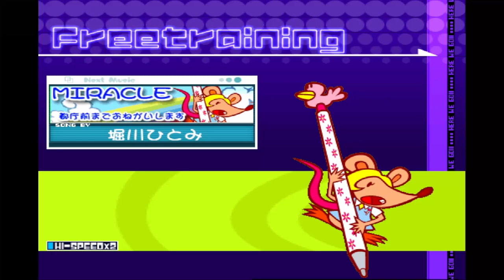[CS Pop'n music7] ポップンミュージック7 ミラクル AutoPlay [All chart]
MIRACLE
都庁前までおねがいします
堀川ひとみ
bpm107～428

0:00 5key 14
2:56 N 21
5:50 H 39